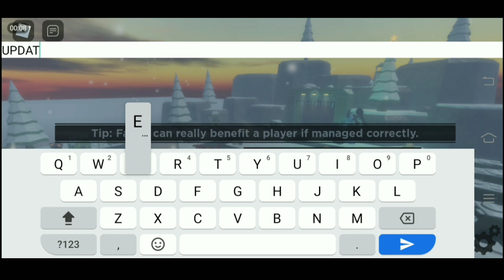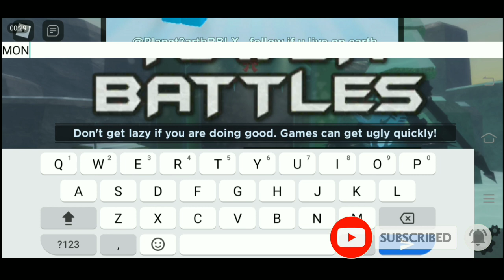All "New [ Snowballer ] Update Working Codes 2020 in Roblox Tower Battles